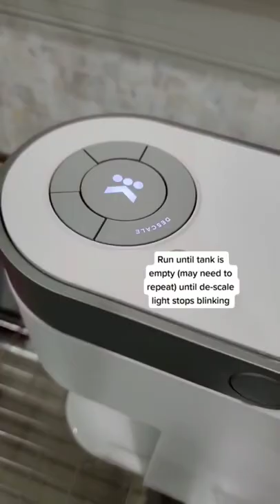How to descale a keurig machine